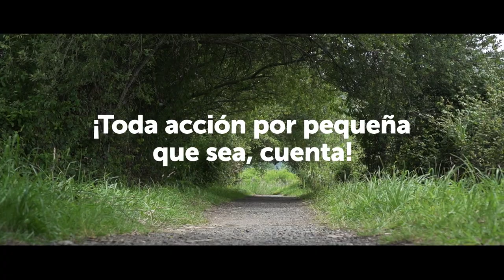El Gobierno Vasco comprometido contra el cambio climático en Euskadi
La Fundación de Al Gore premia al Gobierno Vasco con el galardón de Climate Leaders Awards  por ser referentes a nivel Europeo con el compromiso continuado de poner el tema de la crisis climática no sólo en el centro de la acción política sino también en la agenda ciudadana.

Más información: